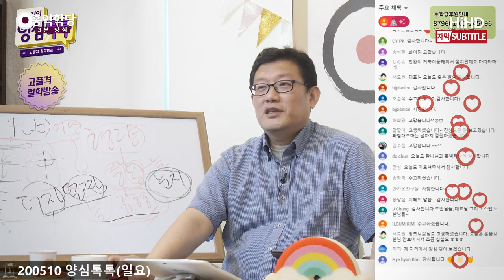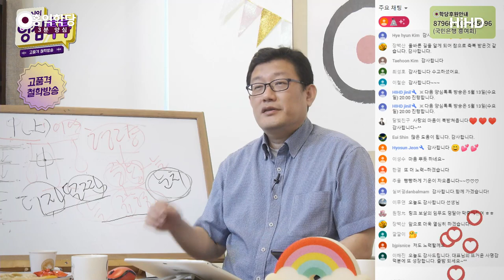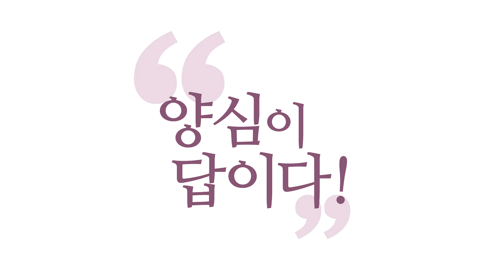[3분 양심] 보살의 길 _홍익학당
(200510 양심톡톡 일요) 예, 우리 각자 자리에서 닦고,
또 이렇게 모여서 함께 닦고, 보살의 길을 뚫읍시다.
이번에 못 뚫어 놓으면요. 저는 못 갑니다. 안 됩니다.
제가 맡은 게 보살의 길을 뚫고 오라는
하늘의 사명이 있어서
저는 무슨 일이 있어도 뚫고 가야 됩니다.
그 뚫는다는 게 뭐냐?
지구인들이 다시는 보살의 길을
잊어버리지 않게 해놓는 게 제 목표입니다.

양심 생태계를 만들고,
진리 속에서 살아가실 수 있게 도와드리고,
그게 다 저의 사명인데,
그게 이루어지느냐 안 이루어지느냐.
저는 뭘 보느냐. 지구 인류가
보살도가 뭔지 확실히 알아듣게 했느냐예요.
알아듣게 했느냐.
그렇죠?
여러분은 알아 들으셨겠죠. 그렇죠?
여러분은 알아 들으셨죠?

선비의 길은 멀고 짐은 무겁다. 논어에 나오죠.
책임은 무겁고, 임중도원(任重道遠)인가요?
길은 멀다.
온 우주를 구제하는 길이니까 길은,
보살도는 얼마나 멀어요.

그냥 걷는 거죠, 계속.
그 길이 완성되려면 얼마나 멀어요.
그런데 책임은 또 얼마나 커요.
온 중생을 다 구제해야 되니까.
선비 마음이 보살 마음입니다.
여러분도 한 번 음미해 보세요.

보살도의 길을 걷는다. 이 길은 영원한 길입니다.
영원한 길이니까, 길이 멀어도 괜찮아요.
영원한 길이니까.
영원한 길은 뭐 의미가 없잖아요, 영원이란 건.
지금 내가 걷는 내 발 앞만 잘 보면 되죠.
영원하다는 건 오히려 마음 편합니다.

'길은 멀고 짐은 무겁다.' 이렇게도 말할 수 있지만
사실은, 그럼 지금 내 발 앞만 보면 되고.
'짐은 무겁다.'하는 건
온 우주 중생을 책임져야 되니까 무겁지만,
역량껏 하시면 된다 이겁니다.
제가 짐 좀 가볍게 느끼게 해드리는 거예요.

길이 멀더라도 지금 이 순간 길을 걸으시면,
발 앞만 보시면 되고,
지금 이 순간 걷는 그 자리 보시면 되고,
그 길만 잘 걸으면 되고,
짐은 무겁더라도 역량껏 하시면 됩니다,
역량은 키워가면 되니까.
또 우리가 함께 하면 역량이 커집니다.
이런 식으로 공부해가자.

얼마나 예전 선비들이
그 큰 책임감을 갖고 이 길을 힘들어도 걸었겠어요.
길이 멀다. 당장에 결과 안 나올 수 있다.
그런데 책임은 크다.
내가 이 길을 안 걸으면 인류는 끝장난다.
그 마음 써 놓으신 거예요.
우리도 그 마음으로 해야 돼요.

다만 너무 먼 길 신경 쓰지 말고
지금 이 순간 묵묵히 잘 걷자.
한 걸음 한 걸음에 집중하자.
짐이 무겁더라도 서로 도우면서 역량껏 걸어보자.
책임지고 가자. 이 소리입니다.

공자님이 하신 말씀이에요.
'길을 걷다가 그 중간에, 길을 걷다가 죽어라.
거기서 죽어라.' 길 위에서 죽어라죠.
'죽을 때까지 이 길을 걸어라.' 이 소리입니다.